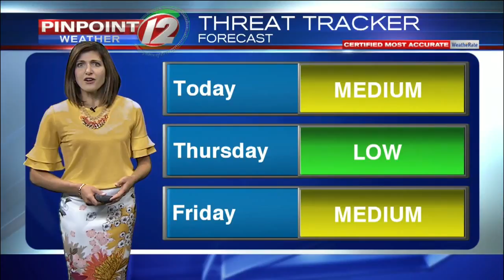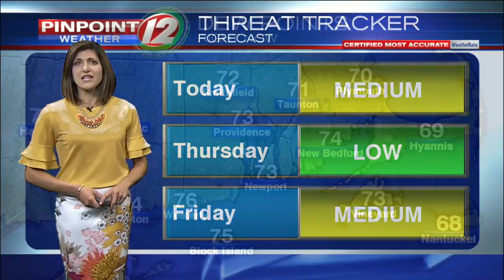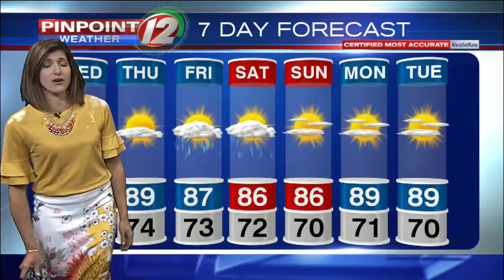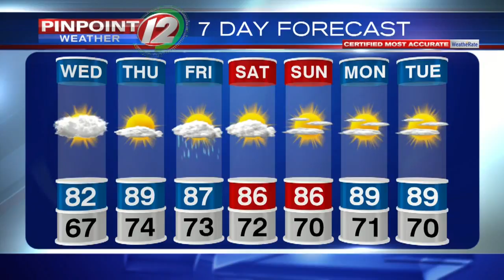Pinpoint Weather 12 Forecast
Eyewitness News Meteorologist Michelle Muscatello has the noon weather for Wednesday, August 1, 2018